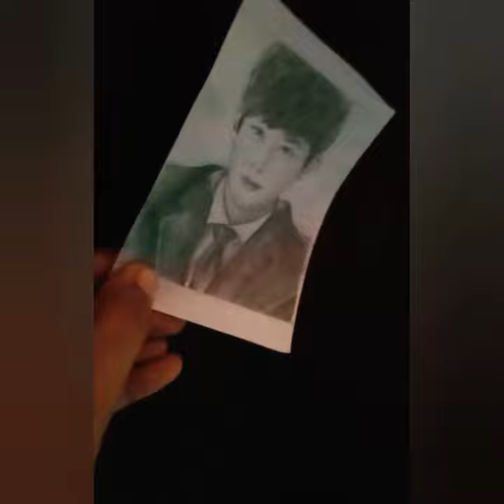Lee Jong-suk Sketch 🔥🔥🔥🔥